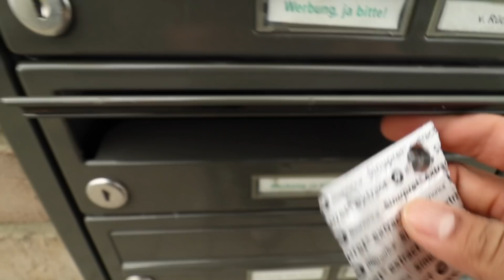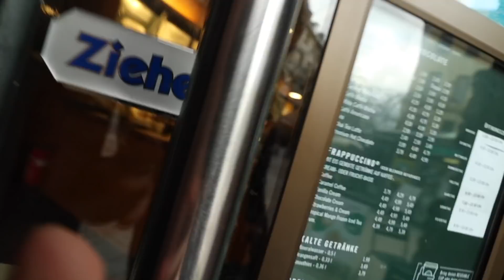خيرت صاحبي بين سماعة جديدة او جبنة بارميزان اصلية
انستجرام -  Instagram

Canon M50
Canon G7x
canon 50 mm
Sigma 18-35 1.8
عدسه ارخص شويه